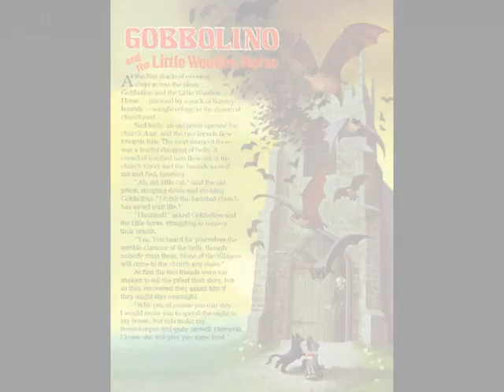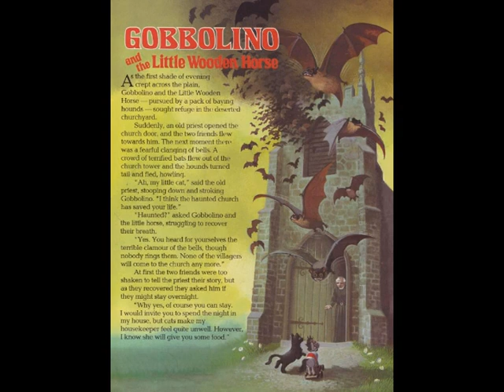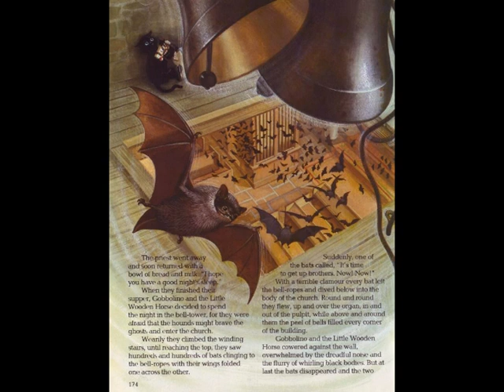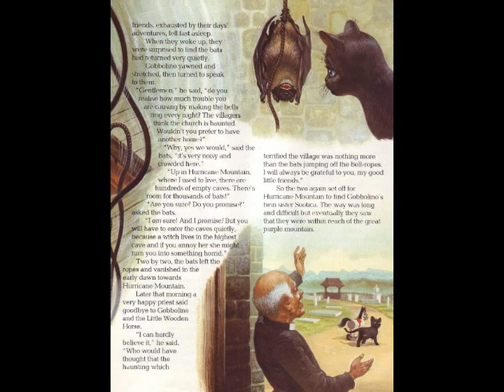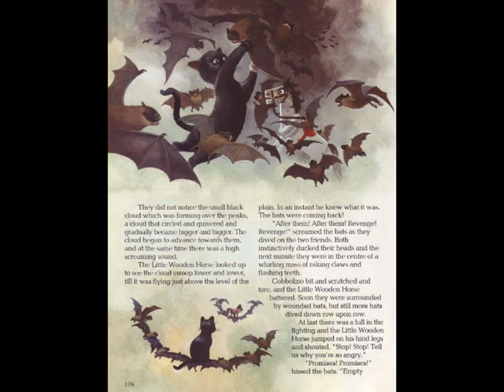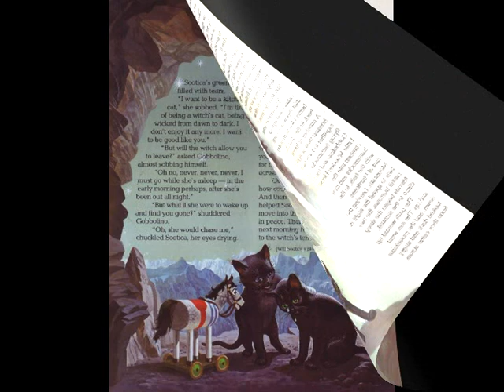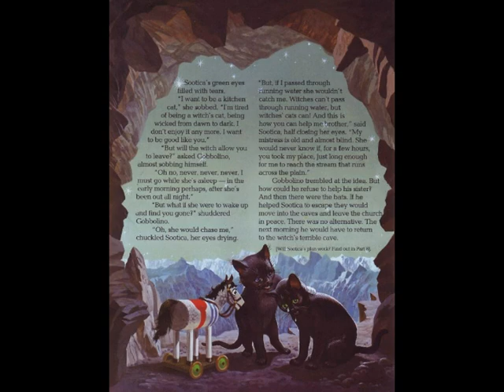Gobbolino And The Little Wooden Horse ( Part 2 )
Before Gobbolino can save his sister Sootica, he and the Little Wooden Horse must brave dangers of their. Francis Phillipps portrayal of the two friends, brings magic to their adventure.